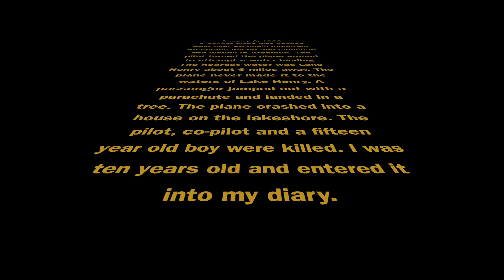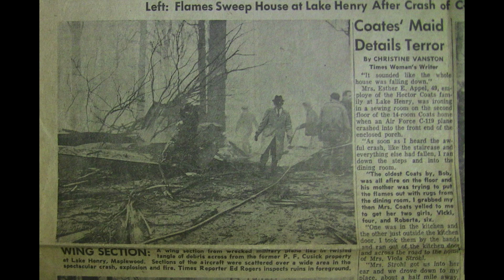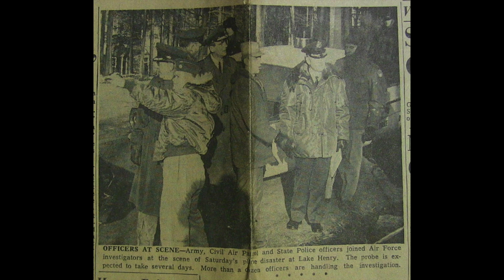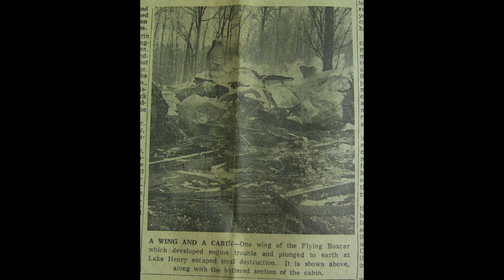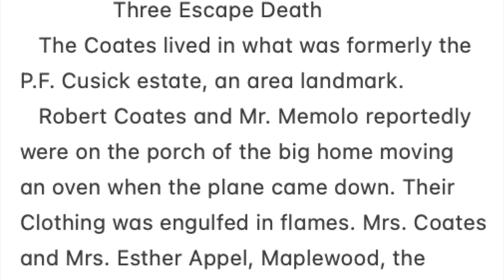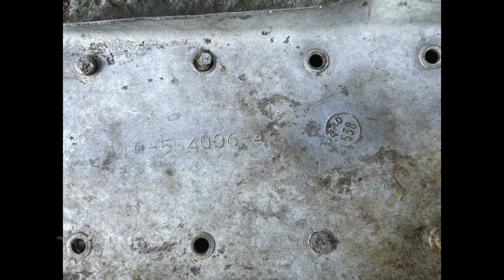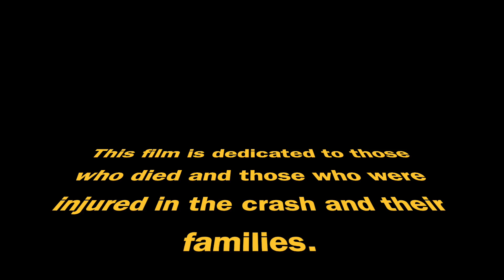Update on Plane Crash at Lake Henry